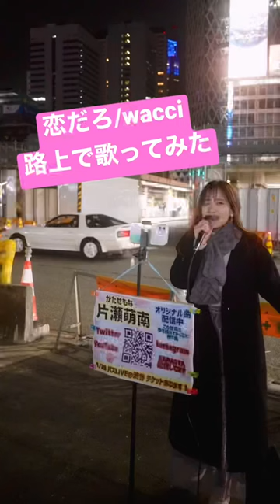恋だろ /wacci 路上で歌ってみた！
路上で歌ってみた！
恋だろ/wacci

性別も年齢も家柄も国籍も
外見も年収も過去も何もかも全部
関係ないのが恋だろ乗り越えられんのが恋だろ〜

歌詞もメロディーも良すぎて、、🥲
大好きな曲です！

full ver.